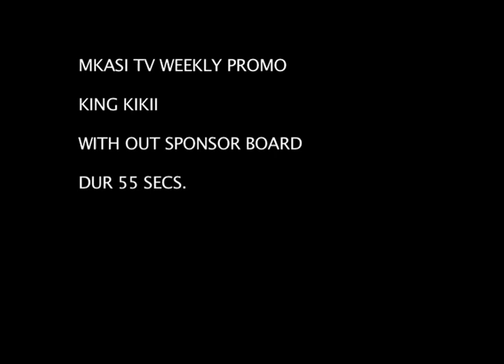Mkasi Promo With KingKikii